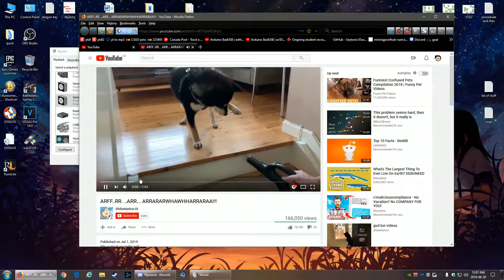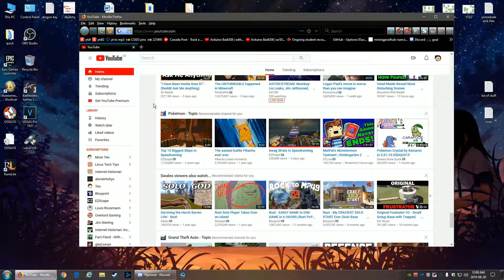ANWSD - is it a bit?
it's totally a bit...